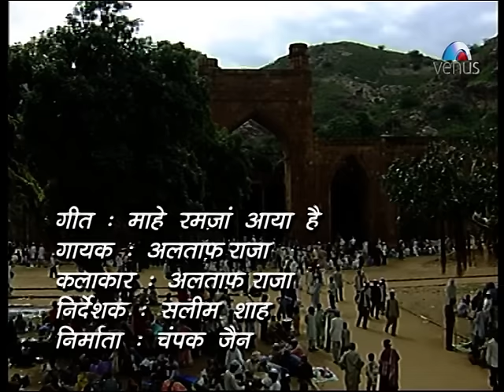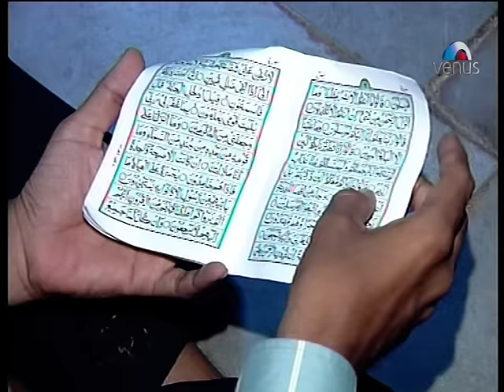Mahe Ramzan Aaya Hai Full Video Songs | Singer : Altaf Raja | Ramzan Ki Raatein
Mahe Ramzan Aaya Hai Song From The Muslim Devotional album Ramzan Ki Raatein.

Singer : Altaf Raja
Lyrics : Abdul Hameed Calcattavi
Video Director : Salim Shah
PRESENT : GRESHAM ENTERPRISES (BHARAT CHAWHAN)

Also You Can:
'LIKE' us on Facebook: